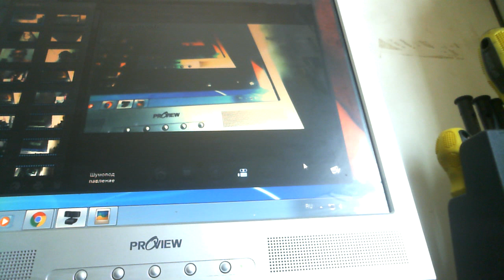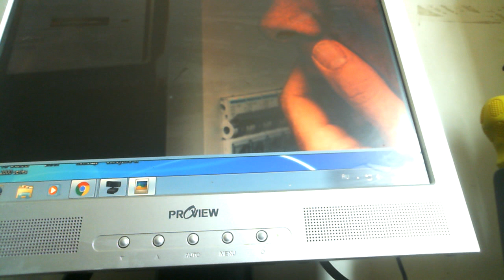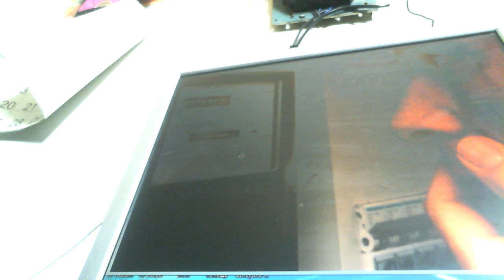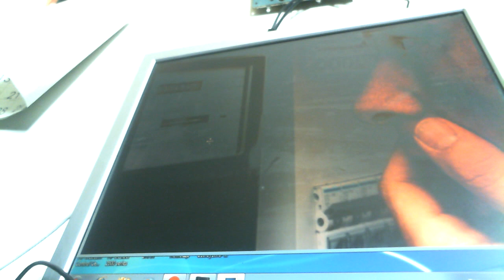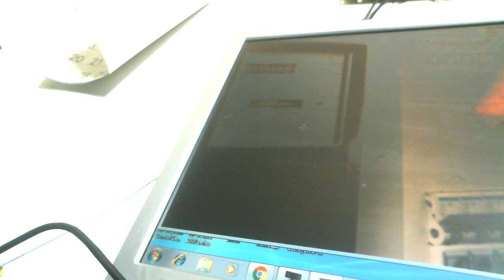Разоблачение Измерений рептилоидов академиков конечный ролик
Это окончание вчерашнего ролика . То есть разобрана система обмана академиков до конца и сделаны выводы